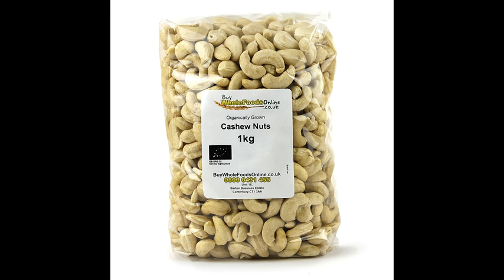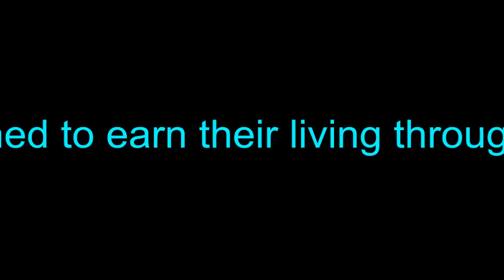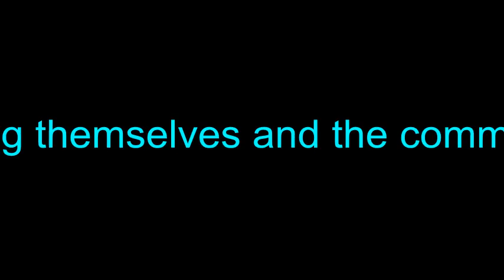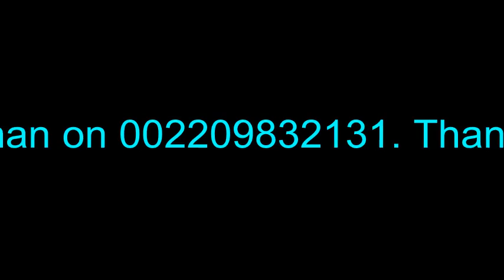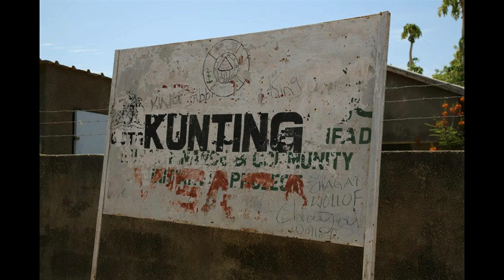Tesito at Niani Kunting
Meet some hard working and enterprising youths at Kunting who are striving to earn their living through farming and ambitious sustainable gardening to feed themselves and their families.